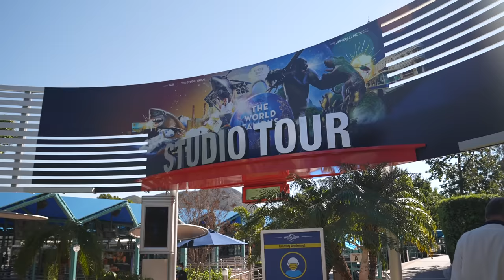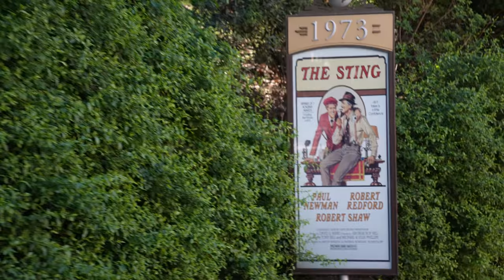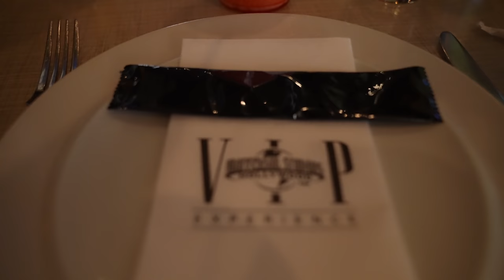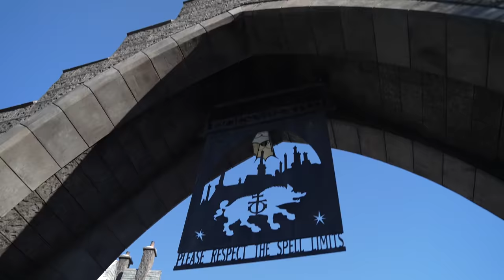We Meet Again! | Squirmy and Grubs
This is an Official Cole & Charisma Video Of: We Meet Again! | Squirmy and Grubs

Support us!